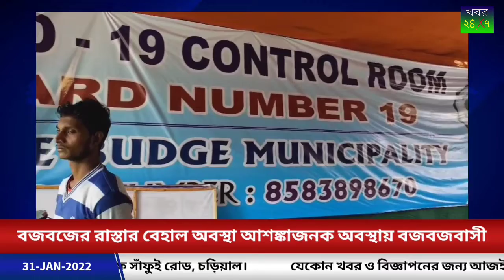খবর ২৪x৭ এর পর্দায় বজবজ পৌরসভার উপ-পৌরপ্রধান লুৎফর হোসেন,জানতে হলে দেখুন ভিডিও | khobor 24x7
খবর ২৪x৭ এর পর্দায় বজবজ পৌরসভার উপ-পৌরপ্রধান লুৎফর হোসেন,জানতে হলে দেখুন ভিডিও।